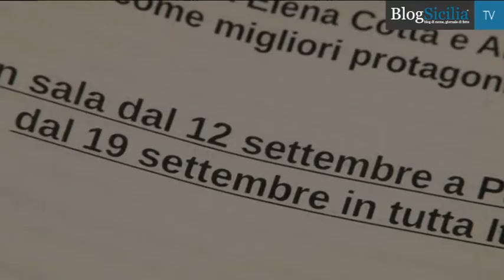"Via Castellana Bandiera", anteprima a Palermo con Emma Dante e il cast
Reduce dall'ottimo risultato alla Mostra del Cinema di Venezia, la regista e attrice Emma Dante presenta il proprio debutto sul grande schermo alla sua Palermo, dove la pellicola uscirà nei cinema con una settimana di anticipo.